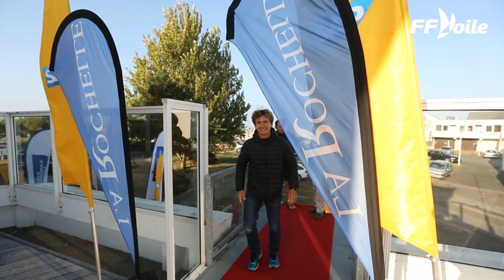Des clubs venus des quatre coins de la France à la LNVoile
La 2e étape de la Ligue Nationale de Voile s'est ouverte ce vendredi à La Rochelle ! 18 équipages venus des quatre coins de la France pour défendre les couleurs de leur club!  La compétition va être acharnée jusqu'à dimanche.